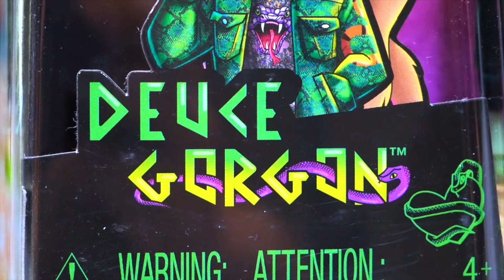Дьюс Горгон и 7 смертных грехов! 🐍 Тайна змей Монстер Хай 3 поколение Deuce Gorgon Monster High G3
Дьюс Горгон из 3 поколения кукол Монстер Хай! Обзор Deuce Gorgon G3  🐍

Лучшие моменты в видео:
0:00 - Вступление
0:37 - Коробка
1:07 - 7 смертных грехов на голове 🐍
2:07 - Айгробик
2:25 - Драма
3:20 - Обзор на Дьюса
4:25 - Дьюс повар 🥧
4:54 - Одежда
5:09 - Кроссовки
5:24 - Аксессуары
5:41 - Крыса 🐀 Персей
5:56 - Концовка